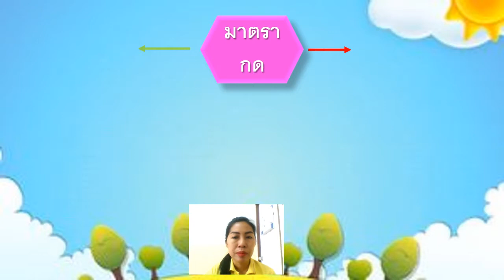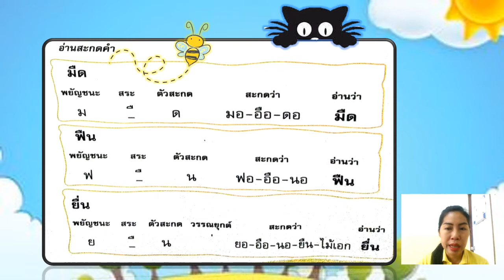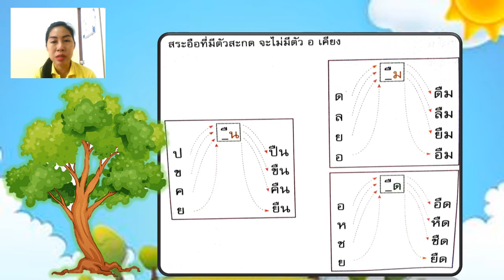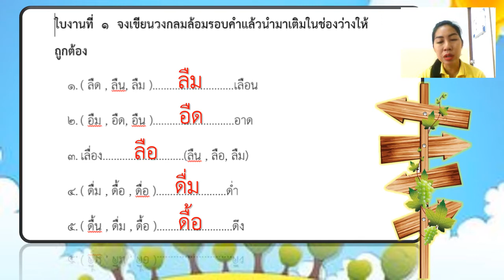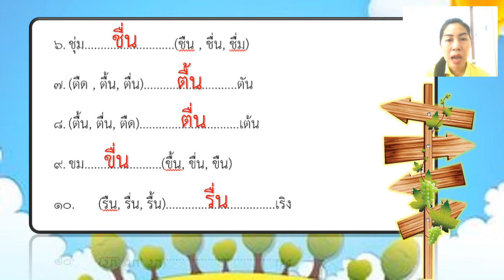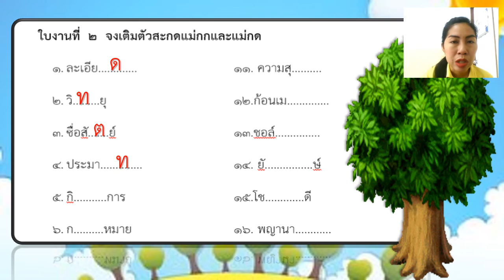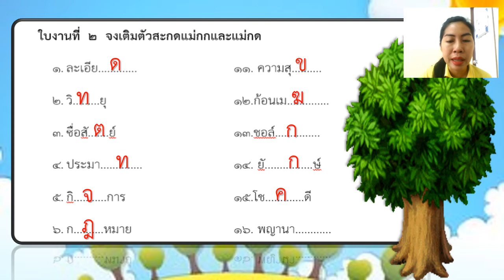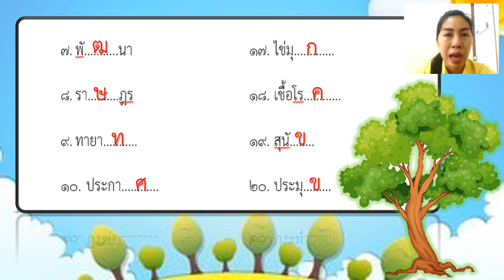02/09/2564 ป.2 วิชาภาษาไทย เรื่องทบทวนมาตรากก กด และเฉลยใบงาน